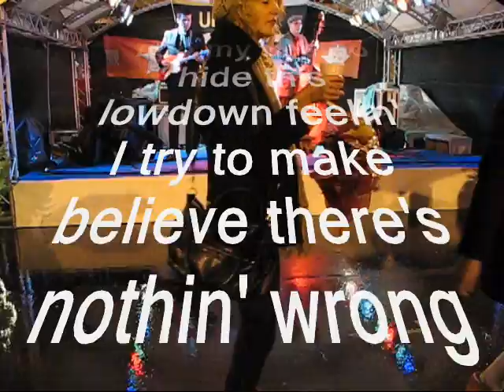BRITANAC PINGVIN PLAC 2011 - So Doggone Lonesome ... I Got Stripes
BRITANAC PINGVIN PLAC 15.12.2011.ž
Johnny Cash Tribute Zagreb -  So Doggone Lonesome  &  I Got Stripes